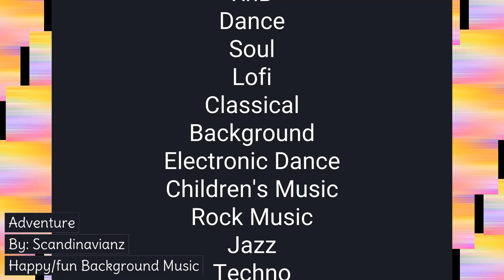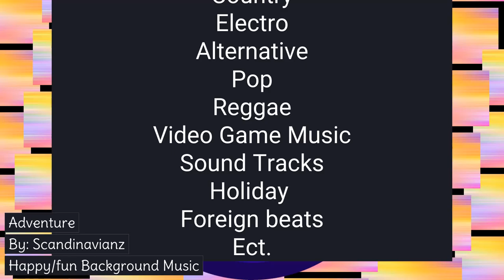Adventure by Scandinavianz (Music Medley) No Copyright Background Music